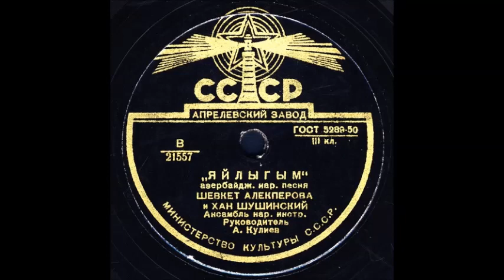«ЯЙЛЫГЫМ», азербайдж. нар. песня, исп. ШЕВКЕТ АЛЕКПЕРОВА и ХАН ШУШИНСКИЙ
«ЯЙЛЫГЫМ», азербайдж. нар. песня, исп. ШЕВКЕТ АЛЕКПЕРОВА и ХАН ШУШИНСКИЙ, Ансамбль нар. инстр. Руководитель А.Кулиев